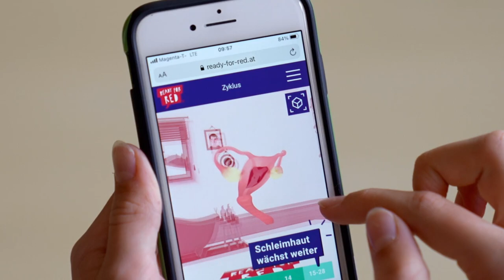Menstruation im Unterricht einfach erklärt mittels Augmented Reality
WOW 🤩 erdbeerwoche entwickelt weltweit erste 3D- und Augmented Reality-Anwendung zu Menstruation 🎉

Zyklus? Tampon? Menstruationstasse? Du hast die seltene Möglichkeit, den weiblichen Körper in 3D und Augmented Reality kennenzulernen und zu verstehen. Das alles ist Teil von READY FOR RED, unserer innovativen Lernplattform zu Menstruation, Zyklus & Co.

Ab sofort und bis Ende des Jahres hast aber auch du die Möglichkeit, unsere 3D Anwendung zu testen. JETZT 3D im Raum entdecken

Übrigens: Dein Körper ist normal & es ist gut, alles darüber zu wissen. So kannst du dich gut fühlen & andere verstehen 👍🏼😊.

Dies ist eine interaktive, dreidimensionale Darstellung sowie eine Augmented Reality-Anwendung des weiblichen Körpers, des Menstruations-Zyklus‘ und von Periodenprodukten. Auf diese Weise werden schambehaftete Körperteile und -vorgänge enttabuisiert und besser verstanden.

🩸Wie sieht eine Gebärmutter von oben aus?
🩸Wo genau platziere ich die Menstruationstasse?
🩸Kann ein Tampon im Körper verloren gehen?
🩸Halten Stoffbinden dicht?
🩸Wie lange dauert ein Menstruationszyklus?

„3D im Raum“ wurde entwickelt, um von außen nicht sichtbare Körperteile sowie schwer vorstellbare körperliche Vorgänge wie den weiblichen Zyklus begreifbar und erlebbar zu machen. Viele zweidimensionale Darstellungen werden diesem Anspruch oftmals nicht gerecht.